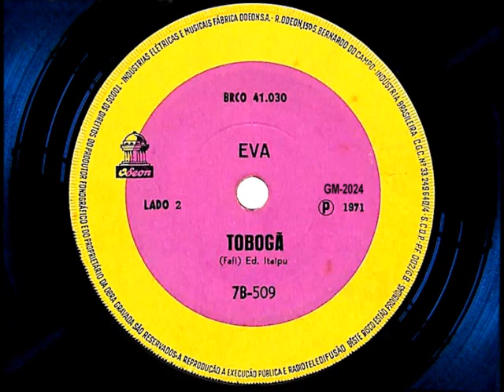Eva (Evinha) - Tobogã 1971 ESTÉREO/STEREO Remix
Gravação reprocessada por mim para estéreo do original mono, através de programa de áudio separando vozes, bateria, baixo, guitarras, orquestra, piano e demais instrumentos em faixas distintas, remixadas posteriormente.